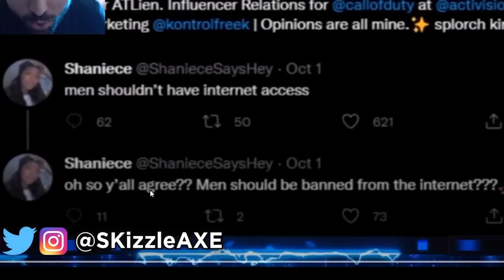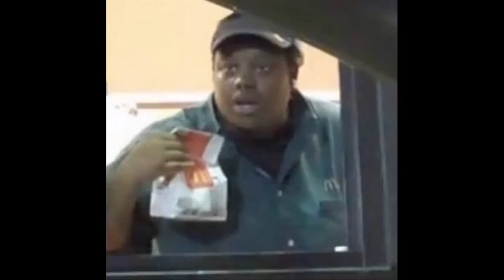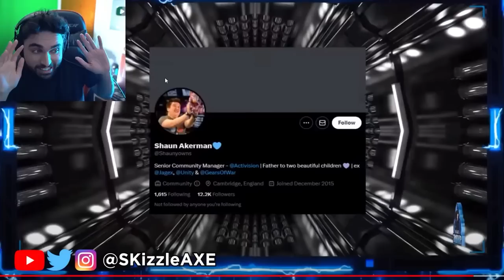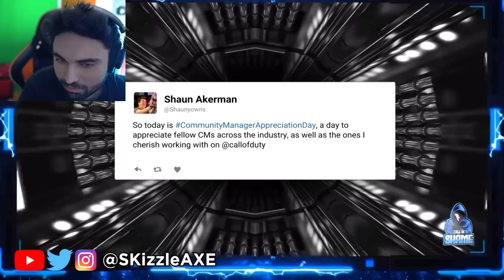DrDisrespect Zlaner... it's ACTUALLY True 🤯 (Activision EXPOSED)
DrDisrespect Friend Zlaner... This Just HAPPENED LIVE (Nadia is MAD) - Gamers Caught Cheating Part 59.